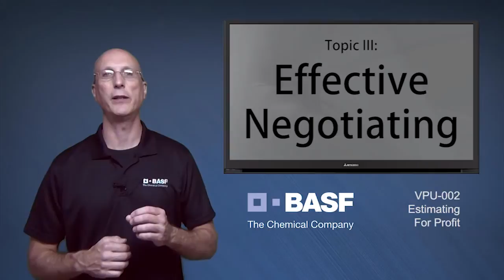VPU-002 Estimating For Profit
Be sure to check out BASF Refinish's Vision Plus programs classes to learn how better estimating techniques improve your bottom line!